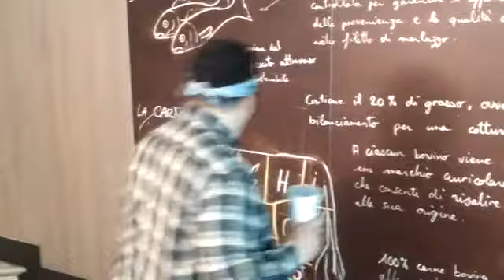Cholo in Rome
Manual Labor interviews some people in downtown Rome, Italy during the International Cholo Conference